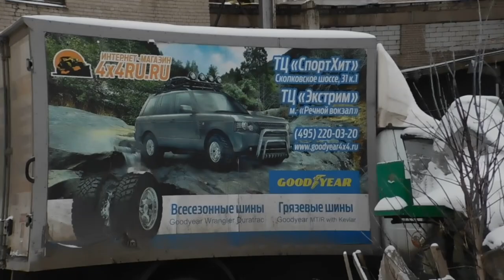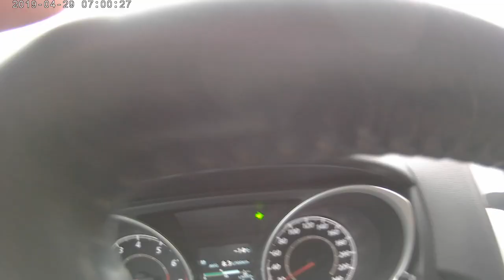Смотри как нам ДЖИП-КЛУБ "ЛЕБЕДУШКА" ставит дополнительную лебедку!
решили поставить дополнительную лебедку на ЗИЛ БЫЧОК ЭВАКУАТОР